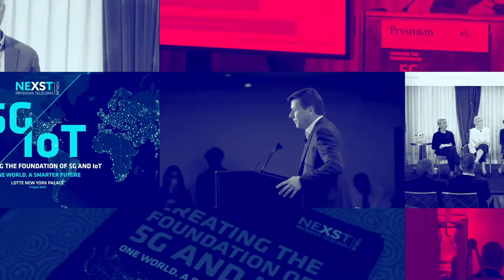Interview with Patrick O’Hare and Jennifer Sims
Discover why Patrick O’Hare, the SVP Operations Zenfi Networks, and Jennifer Sims, CEO of Power & Telephone Supply, chose to participate in the  Nexst Forum NYC in their interviews